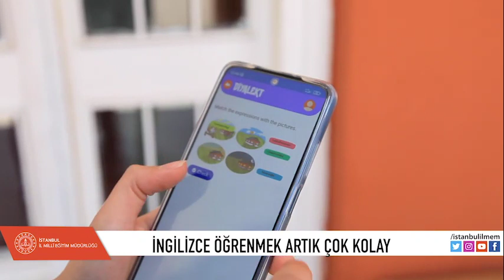DİYALEKT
🔹Bakanlığımız tarafından tasarlanan dijital eğitim platformu "DİYALEKT" ile İngilizce öğrenmek artık çok kolay!